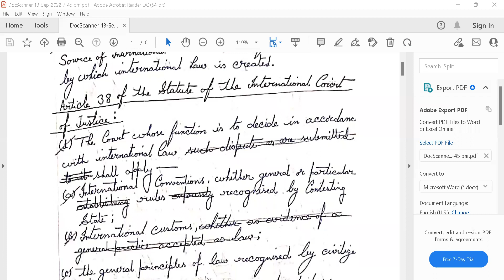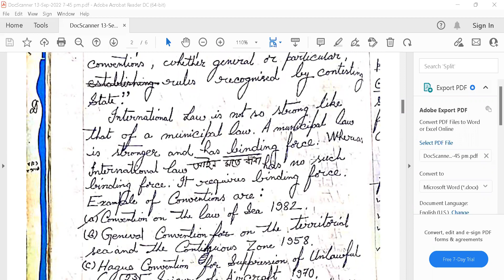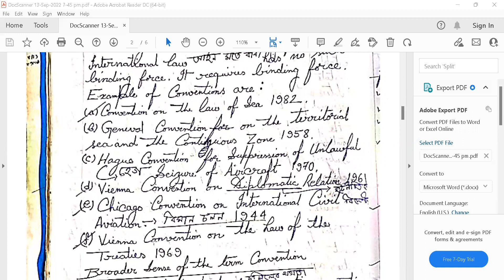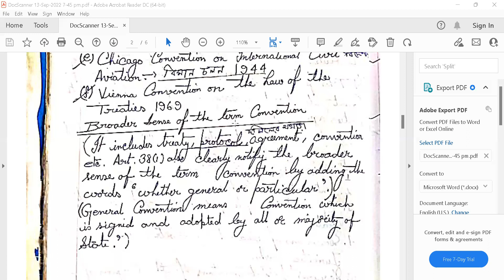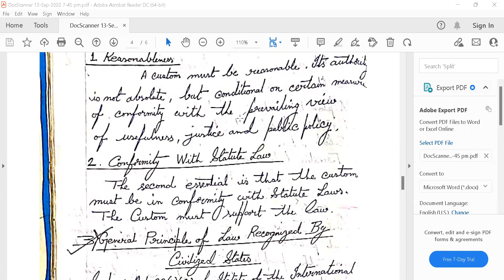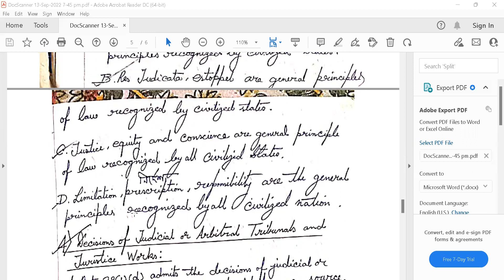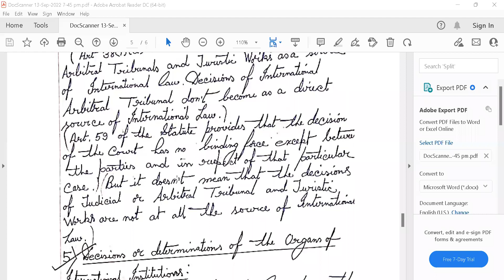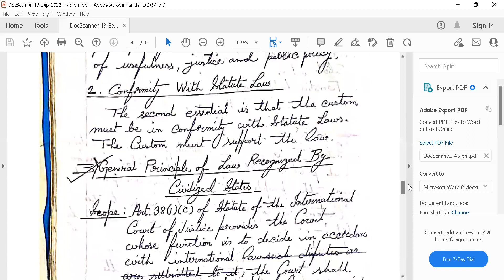SOURCE OF INTERNATIONAL LAW